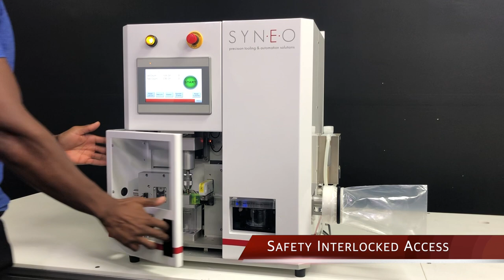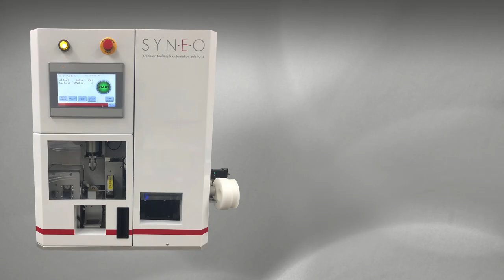SYNEO Accu-Drill DC402C - Automated Hole Drilling & Cutting System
The Accu-Drill DC402C Automated Drill and Cut system allows engineers to produce finished, drilled and precision cut-to-length catheter components in a continuous and fully automated manufacturing process. Raw materials can be presented to the machine manually or automatically, in either spool or stick form, with the corresponding SYNEO Accu-Feed systems. All critical parameters are controlled via recipe, and because the system drills the catheter in a user-defined hole pattern before they are cut to length, it allows finished parts to be cut and drilled from as short as 1mm in length to over one meter. This sequence of operation provides greatly reduced manufacturing costs by processing parts in a single step that would typically require several machines and associated processes.

When used with SYNEO cutting tools, manufactured using our proprietary manufacturing process, the resultant hole quality is unmatched. The automatic hole-plug ejector pin system and coordinated hole-plug blow off and vacuum collection system cleanly removes scrap material. Full control and precision are achieved by means of the color LCD touchscreen HMI, pattern memory and adjustable speed and feed controls.

The SYNEO DC402C can be combined with a range of its off-the-shelf automated input and output systems, as well as the addition of in-line inspection and pass/fail binning.